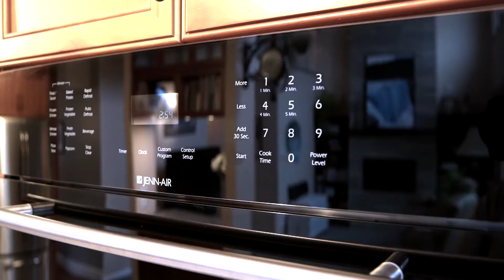933 Lancaster Drive